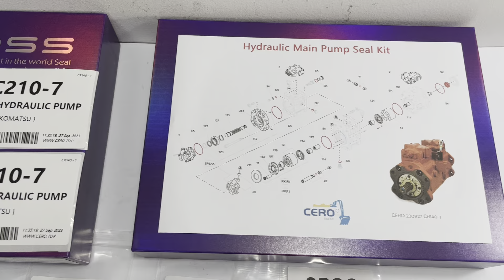KOMATSU PC210-7 PC210LC-7 708-2L-00300 7082L00300 MAIN PUMP SEAL KIT SPGO SERVICE KIT